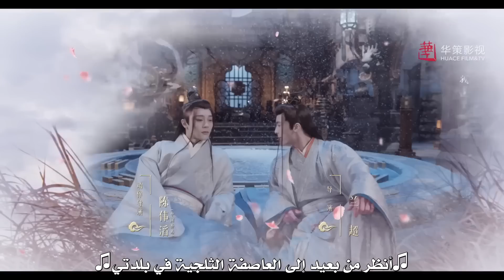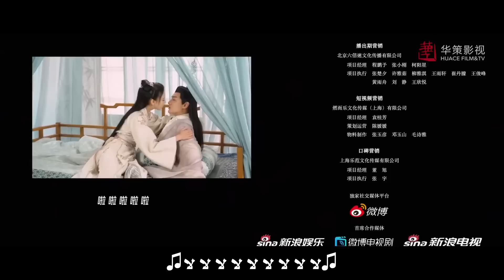المسلسل التاريخي والرومانسي "الثقة" | "The Trust" حلقة 21 | مترجم عربي نوع(زواج اجباري/تبادل الهوية)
قصة المسلسل✨

وُلدت (شيو يو) ابنة قائد عظيم، وقد نشأت عمليًا بسيف في يدها.
كانت تتدرب منذ صغرها، وقد كانت بارعة في استخدام القوس والسيف
ومهاراتها مثل الفرسان، كما كانت تنافس معظم رجال والدها.

المحاربة الماهرة (شيو يو) لم تفكر أبدًا في أن تصبح أي شيء آخر،
ولكن عندما تجد عائلتها نفسها تصارع، فلن يكون لديها خيار سوى الامتثال لرغباتهم غير المتوقعة.

من أجل إنقاذ عائلتها، وافقت (شيو يو) على الزواج من الملك (شياو جين يون).
يختلف (جين يون) عن (شيو يو) مثل الليل والنهار، حيث أنه يفضل الكتب على المعارك.

استنتجا الاثنين من البداية أنهما لن يكونا على وفاق أبدًا،
إدراكًا من البداية أنهما لن يكونا على وفاق أبدًا،
يفضل الزوجان قضاء أيامهما بعيدًا عن بعضهما البعض قدر الإمكان.

لسوء الحظ، حتى مع أفضل الخطط الموضوعة، تتقاطع مساراتهما من حين لآخر،
مما تجبرهما على التفاعل مع بعضهما البعض في مناسبات نادرة.

على الرغم من قلة اجتماعاتهما، إلا أنها غالبًا لا تُنسى،
ليس أكثر من اجتماع بجانب البركة الذي غير حياتهما في لحظة.
عند الوقوع في البركة معًا، يشعر الملك والملكة بالرعب لاكتشاف أنهما تمكنا بطريقة ما من تبادل الأرواح.

هما الآن محاصران في أجساد بعضهما البعض،
لم يستغرق الأمر وقتًا طويلاً حتى يدركا الاثنين أنهما لا يقودان حياة مرتبة كما يعتقدان.

هل العيش في مكان آخر يسمح لهما بمعالجة الخلاف بينهما
أمْ لا يؤدي إلا إلى تفاقم الأمور؟

الدراما مقتبسة من "مانهوا"، "لا يساورنا شك فينا" لـ (ليو يه تشيان خه) و(يوي تشي جياو زي)،
"الثقة" دراما كوميديا ​​رومانسية تاريخية لعام 2021 من إخراج (خه تشين هوا).

اسم المسلسل بالإنجليزي: The Trust
اسم المسلسل بالعربي: الثقة
النوع: تاريخي، كوميدي، رومانسي، خارق للطبيعة
عدد الحلقات: 30 حلقة

تاريخي_كوميدي_رومانسي_خارق للطبيعة
تبادل الأجساد